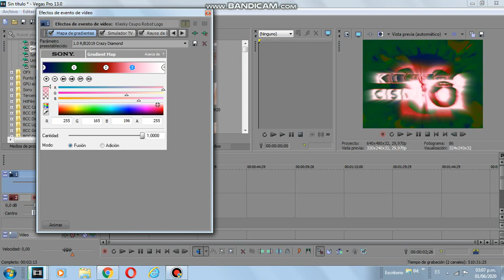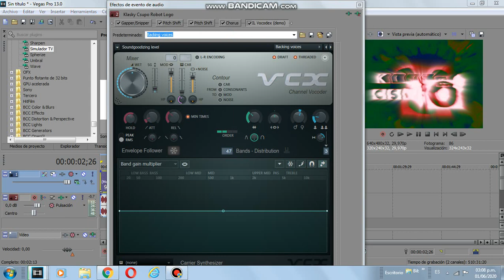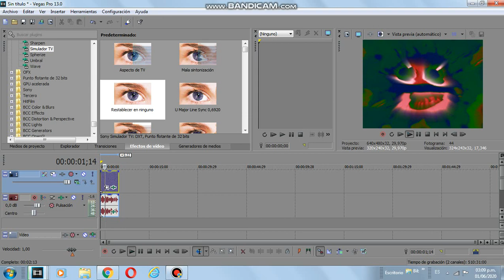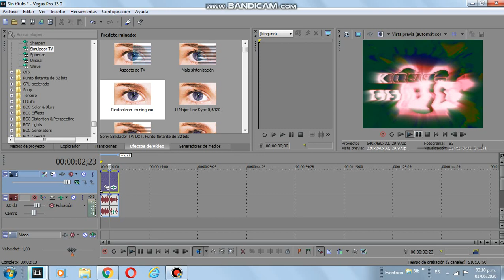{LAG WARNING} How to make 1.0 R/B2019 Crazy Diamond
I'm so angry because of the lag.